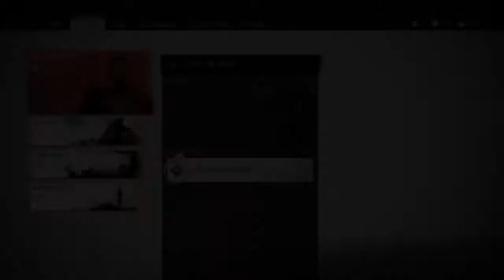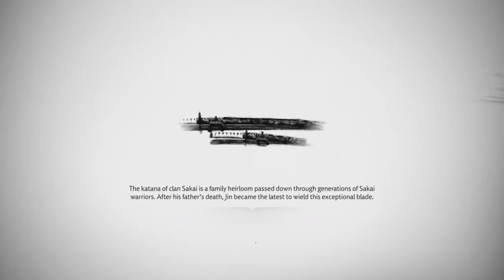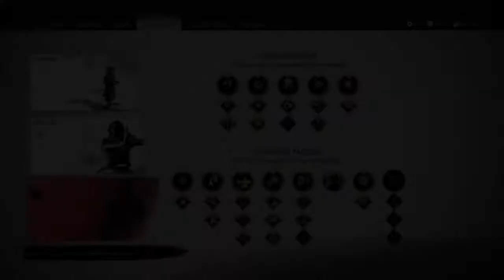Ghost of Tsushima